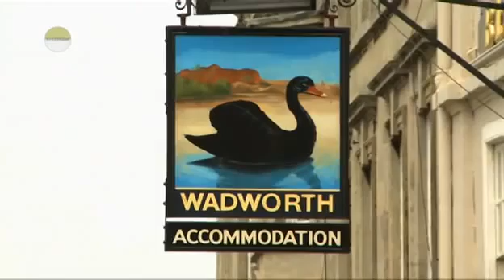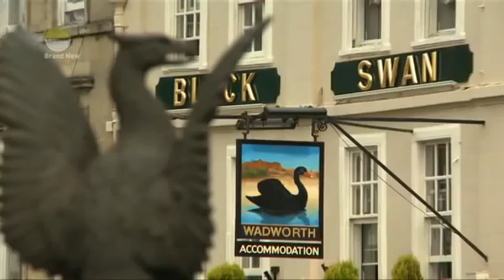Gяєαт Bяιтιѕн Gнσѕтѕ S01Ep7